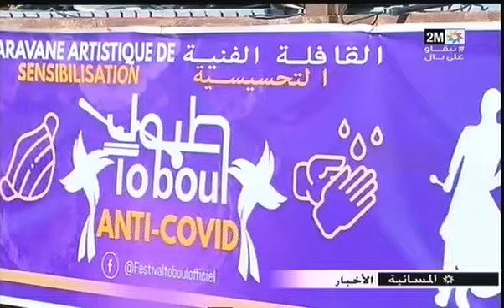انطلاق فعاليات مهرجان طبول في مدينة سلا